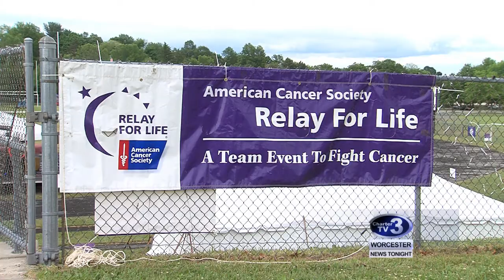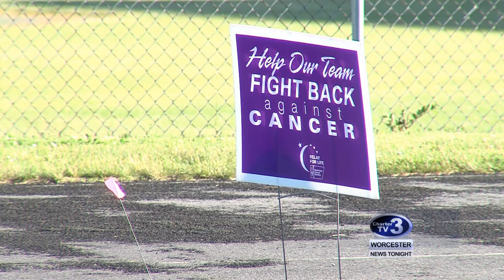Relay for Life - June 15th, 2018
Cam Jandrow reports- Hundreds of cancer survivors and their loved ones walk around the track at Burncoat High School for 24 hours to raise awareness.